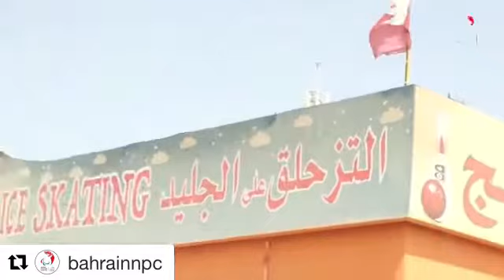Bahrain Paralympic video 1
بحضور الأمين العام علي الماجد شاركت اللجنة البارالمبية البحرينية بعدد من لاعبي ذوي العزيمة في فعالية البولينغ والتي نظمها نادي روتاري السلمانية وذلك في أرض المرح.

وتأتي مشاركة اللجنة في هذة الفعالية تعزيزا للشراكة المجتمعية بين لاعبي ذوي العزيمة ومختلف شرائح المجتمع وغرس ثقافة التطوع وروح الإنسانية بالاضافة الى ترسيخ القيم الإنسانية والأخلاقية وذلك من خلال ما يقدمة نادي روتاري السلمانية من انشطة وفعاليات في تعزيز تنمية العمل التطوعي في جميع انحاء العالم بهدف المساهمة في تنمية المجتمعات، والعمل على نشر مبادئ السلام الدولي والقيم الحميدة.